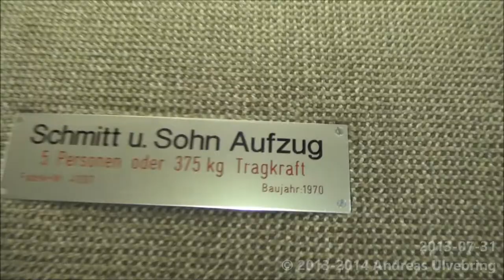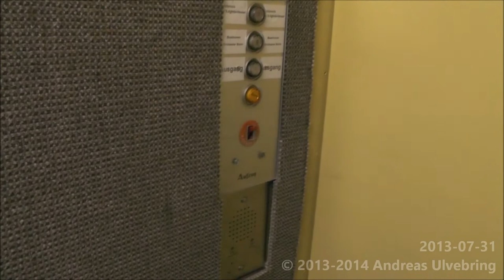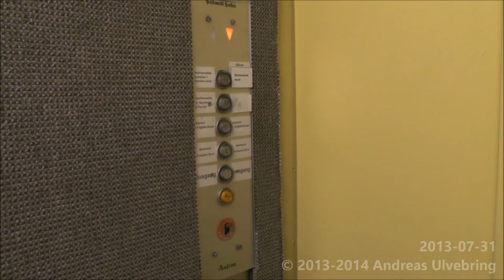Epic Smith & Sohn Traction elevator @ Wachsbleiche 1, Bonn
EPIC MOTOR WEDNESDAY!!!

ENGLISH
-Brand of manufacturer: Smith und Sohn GmbH
-Serial:
-Manufacturer Year: 1970
-Type: Traction
-Maximun allowed load: 375 Kg ( _lbs. ) or 5 Persons
-Floors served: 5 (U E 1 2 3)
-Location: Wachsbleiche 1, Bonn, Germany

SVENSKA
-Hisstillverkare: Smith und Sohn GmbH
-Serienummer:
-Tillverkningsår: 1970
-Typ: Linhiss
-Max tillåten last: 375 Kg eller 5 Personer
-Antal stannplan: 5 (U E 1 2 3)
-Adress: Wachsbleiche 1, Bonn, Tyskland